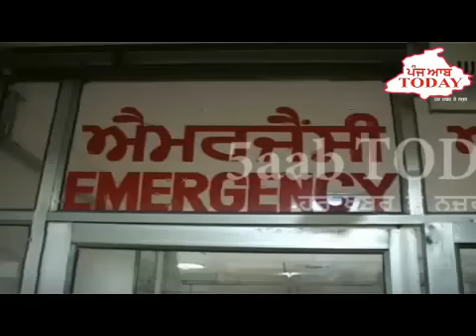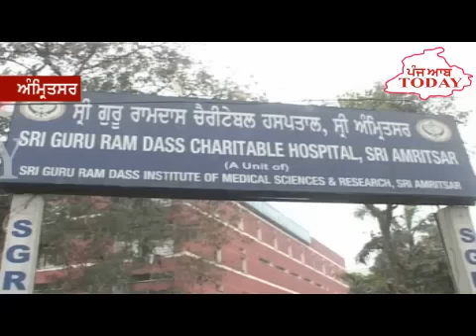Amritsar, SGPC Sewadar Injured with Gun Shot in Golden Temple Parikrama